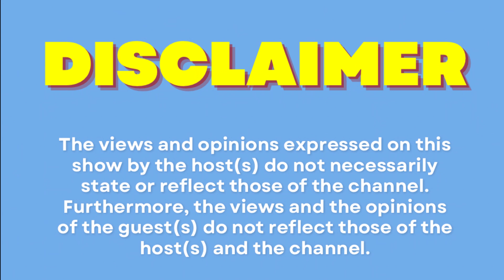Episode 54| SOMPIRE Kids, Uncle Waffles burger, Joburg fire, Slay Queen & King Djs, Celebrity brands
🎉 Welcome to **Culture Spotlight** with your lively host, Mondli Skosana (KRB) as your host and the witty Chrissy L as our co-host. Buckle up, folks, because we're about to dive into some topics that will tickle your funny bone and make you ponder! 🤔💬

**PAPGELD/CHILD SUPPORT: 💼👶**
- Ever had your career take a nosedive? We'll discuss paying papgeld after your job has been sabotaged.  The Katlego Maboea Saga 🛠️💰
- Is court-ordered child support like a child-supporting superhero, or more like a supervillain? Let's find out! 💪🦸‍♂️
- Co-parenting can be a rollercoaster! We'll figure out who should be tossing more coins into the parenting pot. 💰🎢
- And what happens when you've been the "parent" for 18+ years, only to discover you've been the unicorn in this unicorn ride? 🦄😱

**SOMPIRE KIDS: 👶👚**
- Somizi is not just a superstar; he's now conquering the world of kids' fashion! 🌟👗
- Celebrities going from the red carpet to business suits - we'll explore the wild world of backup plans. 🕴️💼
- What's the best career move for a celebrity while they're still in the spotlight? Let's brainstorm together! 🧠💡
- Should fame have an expiration date? We'll discuss this spicy question! ⌛🌶️

**SLAY QUEENS BECOMING DJs: 🎧👑**
- Is it all about talent, or do the turntables now spin for the trendiest and sexiest? The Uncle Waffles nightmare continues 😎💃
- The DJ scene is getting a fabulous feminine touch! Is it now the ladies' night every night? 🌃👯‍♀️
- Amapiano meets Slay Queen DJs! How does this musical fusion affect other DJs? 🎶🌪️
- The "Sex Sells" theory: empowerment or a musical catcall? Let's have a groovy discussion! 🐱🎤

Captured by the talented crew at Next Door Media 📸🎥, and with sound that's music to your ears by the same fantastic team 🎶👂, we're serving up fun-filled conversations and insights you won't want to miss.